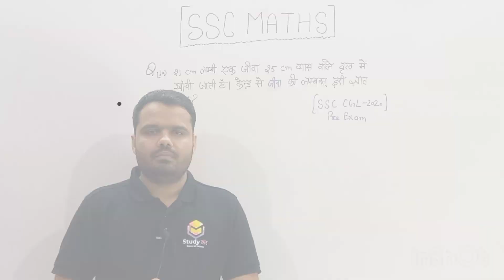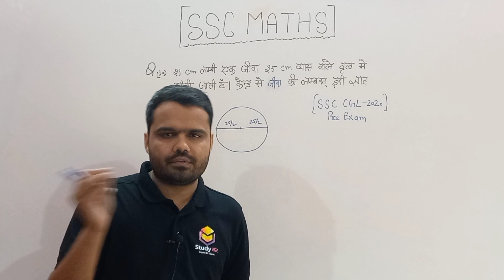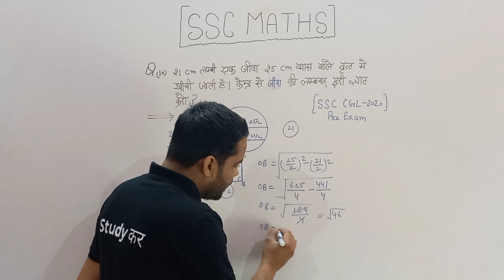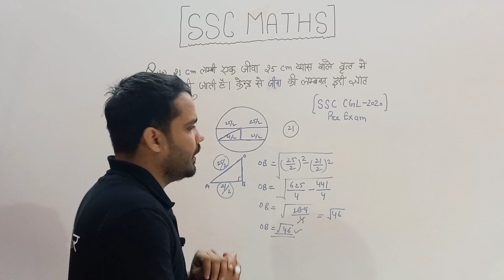SSC CGL 2020 PREVIOUS YEAR QUESTIONS - Question 10 | Studyकर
SSC CGL PREVIOUS YEAR QUESTIONS
About Studyकर : Studyकर brings you best content for government competitive exams and help you crack the exams like UP Police Exams, Delhi Police Exams, Indian Army Exams, SSC Exams and much more...